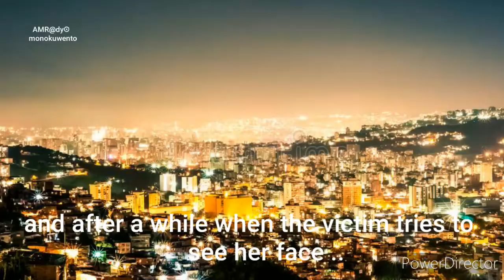Haunted Venezuela/THE SAYONA LEGEND OF VENEZUELA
The Sayona Legend of Venezuela
The Sayona Legend of Venezuela.The Sayona Legend of Venezuela. Once upon a time, A young woman named "Melissa", lived in a small town in the plains of Venezuela and was the most beautiful girl there. She was married to a great man, caring and loving. Melissa and her husband had a baby boy. One day Melissa was swimming naked in a nearby river, when a man from the village saw her. After that the man would allow follows her and watch her bathe in the river. One day Melissa saw him and told him to leave her alone; He ignored her and instead told her a lie that he was to tell her, he was to "Warn Her": "Your Husband is having an affair with none other than your mother," he said. Melissa ran home and found her husband asleep with the baby in his arms. Blind with anger, she burned the house with them inside. Villagers could hear their screams while Melissa ran to her mother's house. She found her on the patio and attacked her with a machete, striking her in the stomach. As the mother bled to death, she cursed Melissa by saying that from then on she would have to avenge all women by killing their unfaithful husbands. And from that day forward Melissa became "La Sayona".

Other Versions

In other versions of the tale, it appears to lone men working in the jungle when they are thinking of women they left behind in their hometown or simply when they talk to their work mates about wanting to be with a woman. Later on, a woman would appear to them in the likeness of an unknown, beautiful and desirable woman, or a loved one, and try to lure them into the forests so it could then reveal their animal-like features and devour them or just mangle them, leaving their wretched bodies for their companions to find.

In another version told in the peacock mountains, the woman would appear to men in the jungle who were lonely and willing to be unfaithful with their companion. Stories often claim that several men would take act in unveiling their selves to this ghost woman, and she would let all the men have sex with her. She would then devour their body parts, though it is most often noted that she would tear each mans genitals off with her hand or mangle them beyond use ever again, in order to punish them. Although many men in the jungle are said to have encountered La Sayona, most of them still have their genitals. It is said that she also has many strange diseases, and that she sometimes gives them to men, making their penises swollen with blisters and boils. Their wives find these boils and can assume that their husbands have had an encounter with La Sayona, effectively informing her that her husband has been unfaithful.

Venezuela is a country in the northern coast of South America with diverse natural attractions. Along its Caribbean coast are tropical resort islands including Isla de Margarita and the Los Roques archipelago. To the Northwest are the Andes Mountains and the colonial town of Merida, a base for visiting Sierra Nevada National Park. Caracas, the capital, is to the North.

These are the Haunted places of this beautiful country of Venezuela. Some of these places are shrouded in mystery, with legends passed down for centuries. Others are much newer, but are steeped in their tragic pasts. The list of reportedly haunted locations throughout the world, that are locations said to be haunted by ghosts or other supernatural beings, including demons. Reports of haunted locations are part of ghostlore, which is a form of folklore.Whether these places are from the 12th or 20th century, each has an interesting history — with plenty of ghost sightings and creepy experiences.

Ghost hunters everywhere are always trying to catch a glimpse of a ghost wandering a haunted hallway, hear mysterious voices in an empty room, or even feel a chill as they're investigating a dark corridor. Luckily enough, there are numerous reportedly haunted places that are open for public tours or even overnight stays.No matter where you are in the world, there’s probably a haunted house, hotel, or old historical site that’s waiting for you to visit. Haunted places around the world so creepy and scary and spooky and eerie, inhabited by ghost and ghouls and otherworldly entities, witches and demons. Welcome to the Paranormal and Supernatural!